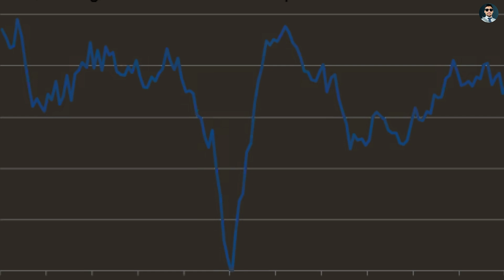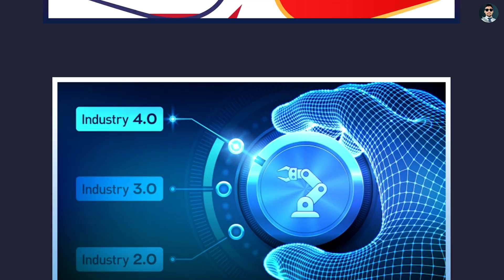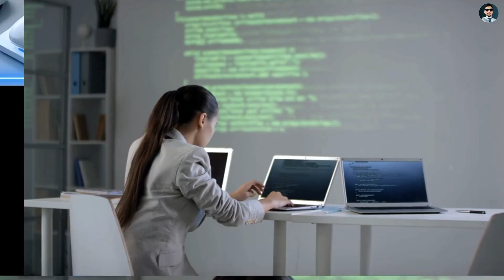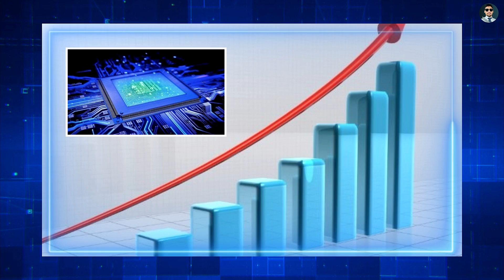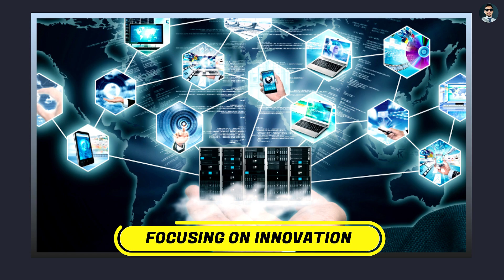The Global IT Decline: Unveiling the Hidden Factors | Shiv Patel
Uncover the secrets behind "The Global IT Decline: Unveiling the Hidden Factors" in this thought-provoking discussion. Dive into an exploration of the IT industry's challenges, from macroeconomic cycles and geopolitical tensions to workforce issues and technological saturation. Unpack the complexities of how market saturation and the rise of new competitors like Huawei and Xiaomi are reshaping this vital sector. Join the conversation on how innovation in AI, quantum computing, and cybersecurity can revitalize growth and sustainability in a rapidly evolving landscape. Hit the play button to learn more about the impact of global trade, economic comparison, and public health on IT.

CHAPTERS:
00:00 - Introduction
00:56 - Macroeconomic Factors, Global Market Saturation
01:45 - Geopolitical Challenges, Trade Wars Impact
02:30 - Workforce Issues, Talent Shortage Solutions
03:20 - Technological Saturation, Shifting Demand Trends
03:45 - Regulatory Pressures, Competitive Challenges
04:35 - Conclusion